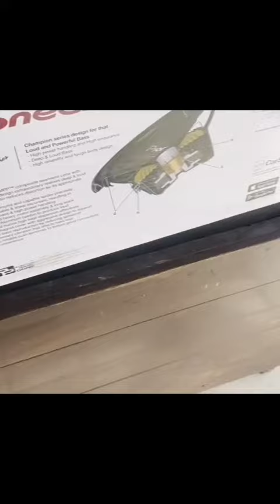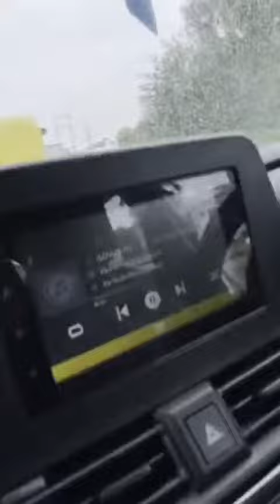pioneer bass Music system bass end #8556929509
Hi-Tech Music Centre patkhowal road jodhan near petrol pump MANSURAN 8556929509